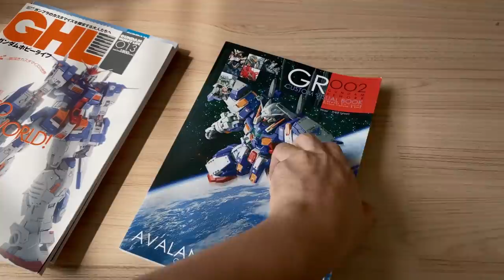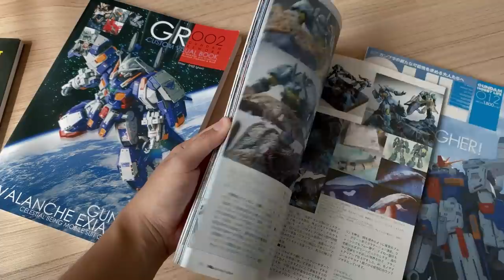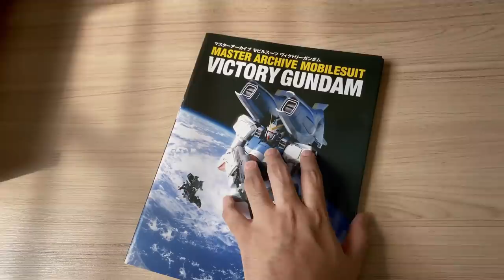Studio Tour EA Gunpla! (Part 3) - GUNPLA VLOG 03 [ENG SUB]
Hey guys! Welcome to the last part of my studio tour! So far how was it? Do you guys like the new content from me? Should I do more content like this? :D

(other countries)

All my background music are from Youtube Audio Gallery